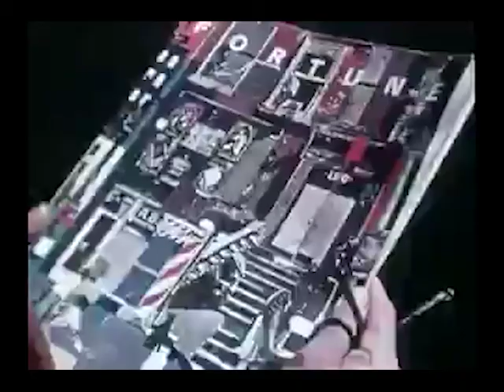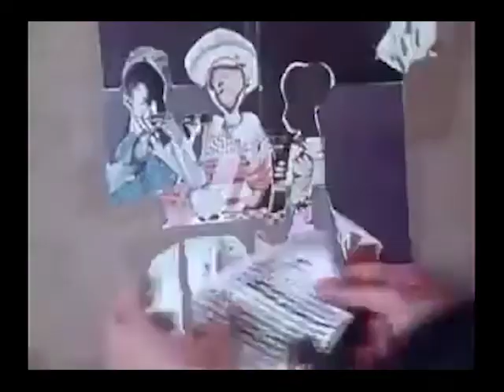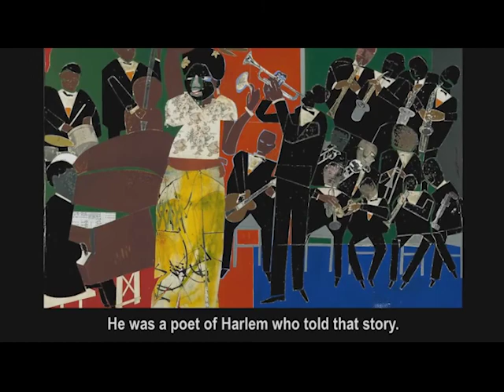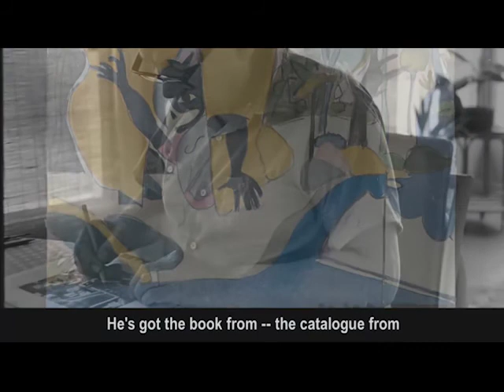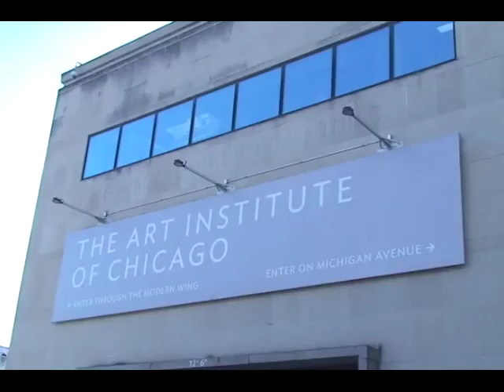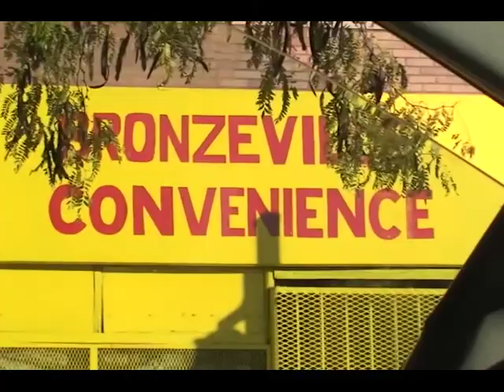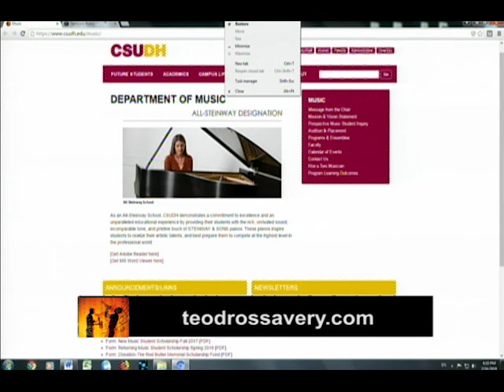HUM312 Key Movements: The Age of Jazz Session #09 Spring 2018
The Age of Jazz explores the social, cultural, and historical turbulence of 1920's America with a focus on the ways jazz aesthetics in music, literature, and the arts both influenced and reflected new ways of thinking about American identity that would lead to the Civil Rights Era and beyond. Society’s heated debates about jazz, with its roots in African American culture and
shaped by mainstream consumerism, technological innovation, and social and economic conditions, reveal deep concerns over race, class, gender, and American identity. Primary sources include original recordings of Jazz and popular music of the early 20th century, and poetry, literature, and slides of artwork.